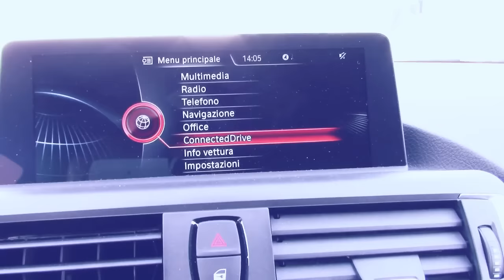My Bmw M2 ! Wash day and what i love !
The first video about my bmw m2 ! i go to wash my car and i say with i love about my car :) pleas follow me and like it :)  ! thanks all for watching :)

**Was ich alles beim Filmen brauche plus Obd’s**

*Nikon D5300 SLR-Digitalkamera schwarz

*SanDisk Ultra 32GB microSD

*DJI Osmo Mobile Schwarz

*DJI Phantom 3 Standard

*Original Vgate icar2 WiFi OBDII

*Carista Bluetooth OBD2